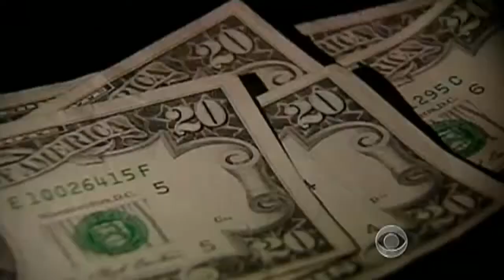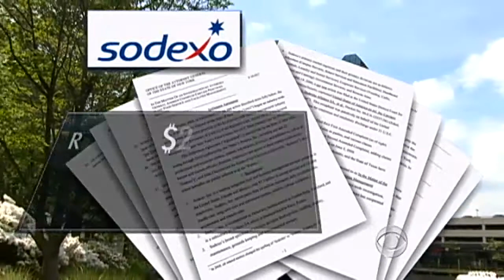CBS Evening News with Scott Pelley - Big companies swallowing up school lunch money?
A major investigation into the school lunch industry is ongoing as companies that decide what food goes on your child's plate may be cheating schools and taxpayers out of millions. Sharyl Attkisson investigates charges of a corporate rip-off.